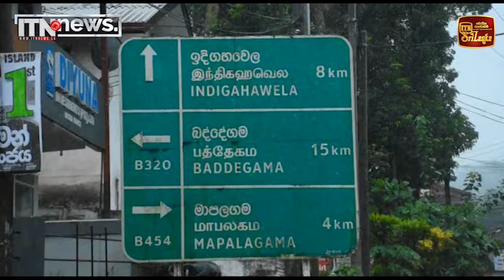මහ වැස්සෙන් ගාල්ල දිස්ත්‍රික්කයේ ප්‍රදේශ රැසක් ජලයෙන් යටවෙයි